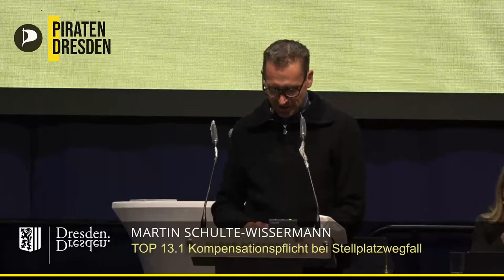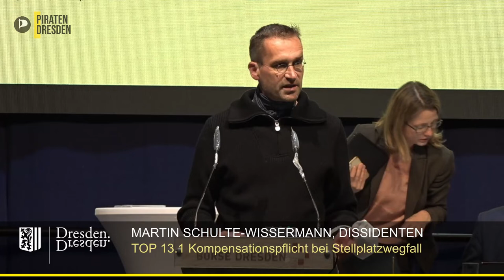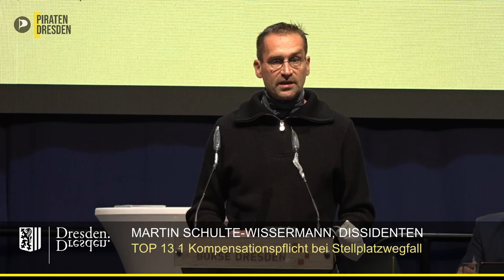Kompensationspflicht bei Stellplatzwegfall // Martin Schulte-Wissermann im Stadtrat Dresden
Am 14. Oktober 2021 lag dem Stadtrat Dresden ein Antrag vor, dass aufgrund von Bau- oder anderen Maßnahmen wegfallende PKW-Stellplätze kompensiert werden müssen. Warum das nicht nur totaler Quatsch, sondern auch gefährlich ist, erklärt unser Stadtrat Martin Schulte-Wissermann.